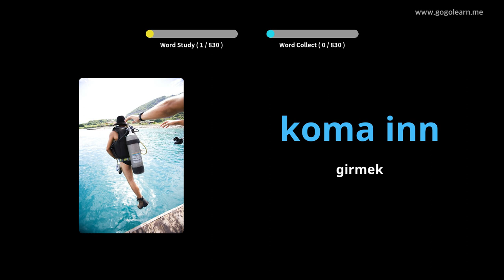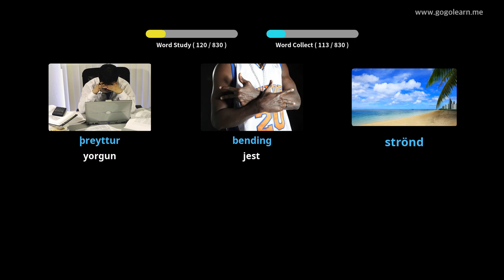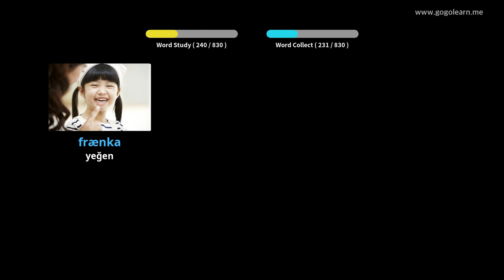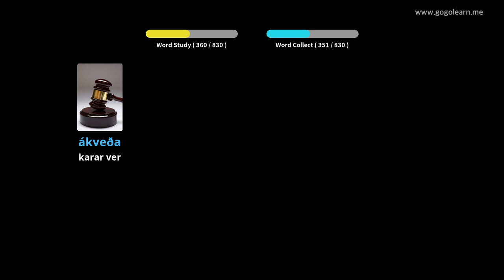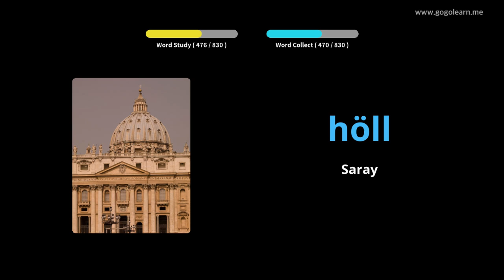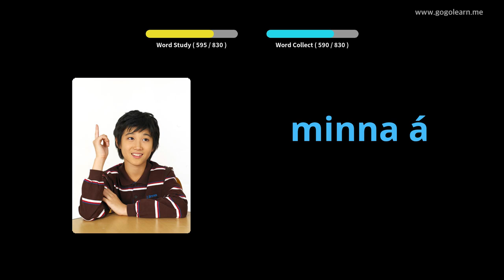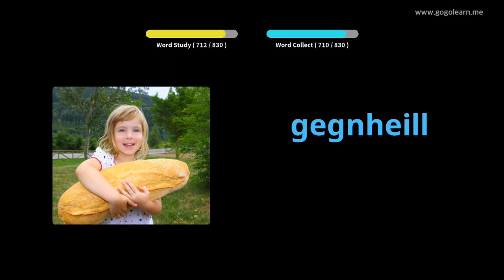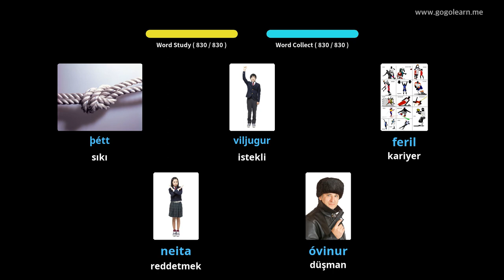İzlandaca Resimlerle Öğrenin | İzlandaca Kelime Bilgisi Uyurken Dinleme | Golearn